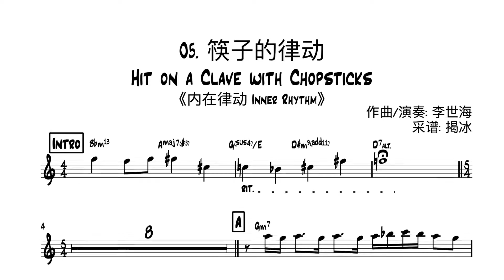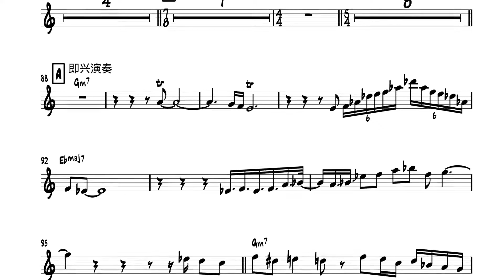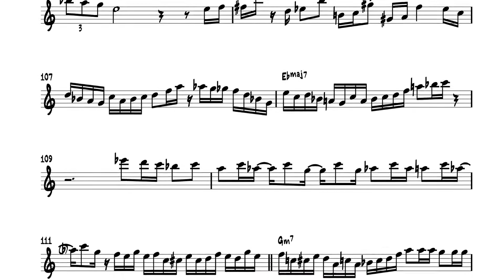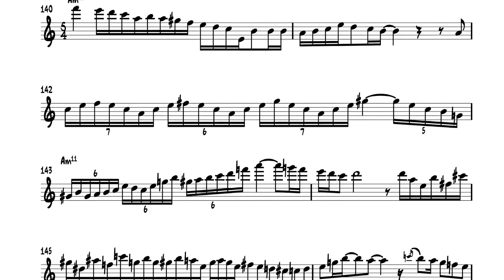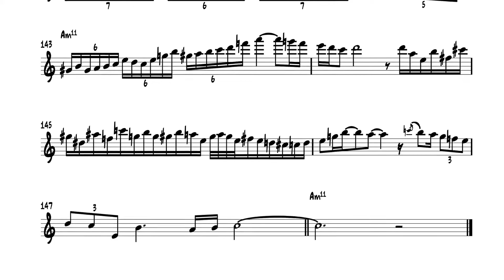05. Hit on a Clave with Chopsticks - Shihai Li《内在律动 Inner Rhythm》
Transcription：Bing Jie 揭冰
Sax: Shihai Li 李世海
Piano: Chris McCarthy
Guitar: Vaughn Stoffey
Bass: Simon Willson
Drum: Ryan Sands